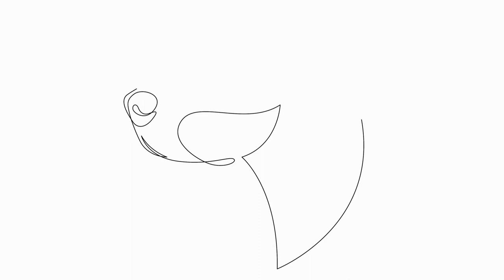Proper Grooming for German Shorthaired Pointers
Grooming Guide for German Shorthaired Pointers

German Shorthaired Pointers, known for their intelligence and versatility, are a popular breed among dog enthusiasts  With their short coat and athletic build, they make great hunting, tracking, and agility dogs  While they are low-maintenance when it comes to grooming compared to some other breeds, it is still essential to keep them clean and well-groomed to ensure their optimal health and appearance  In this article, we will provide a grooming guide specifically tailored for German Shorthaired Pointers

Brushing

Regular brushing is crucial to maintain your German Shorthaired Pointer's coat and keep it free of tangles and mats
00:00 Proper Grooming for German Shorthaired Pointers